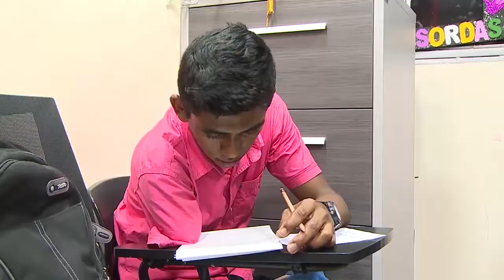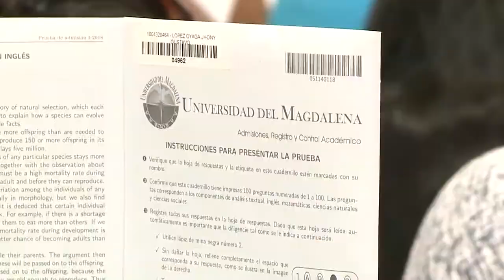Boletín Audiovisual 320 UNIMAGDALENA realizó examen de admisión a 12.112 ciudadanos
Con el anhelo de ingresar a la educación superior y cumplir el sueño de ser profesional, un gran número de personas de diferentes ciudades asistieron a la Alma Mater, en una jornada que se cumplió de manera exitosa. Los resultados serán publicados el día 6 de diciembre del presente año